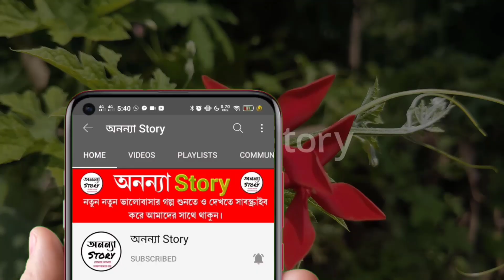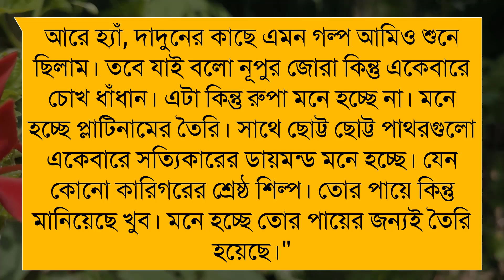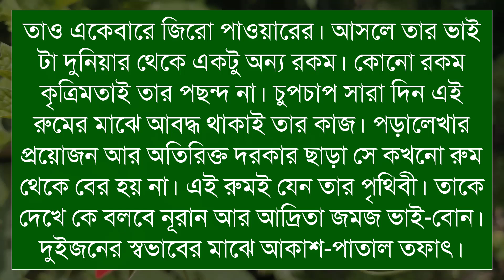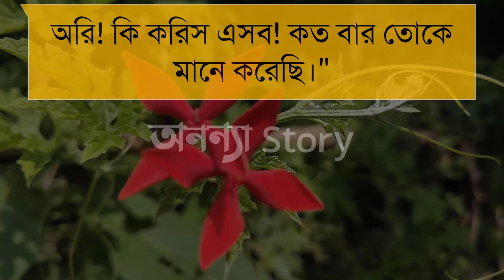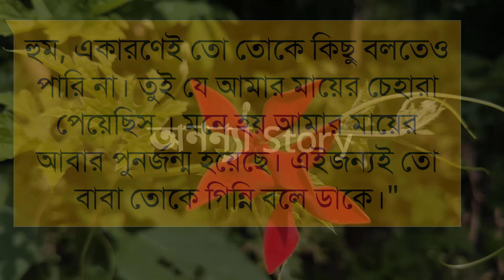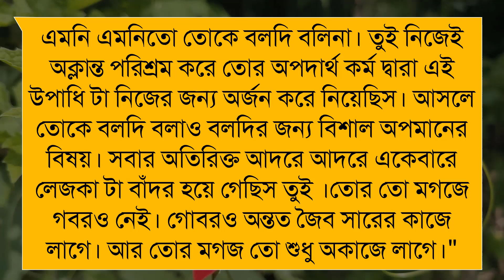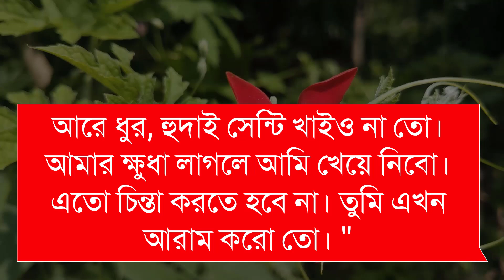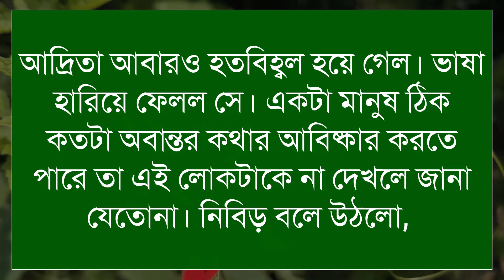পুতুল বউ,নিবিদ্রিতা কাহন। লেখিকাঃ মেহরুমা নূর। (২-পর্ব)।রোমান্টিক ভালবাসার গল্প।। অনন্যা Story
পুতুল বউ,নিবিদ্রিতা কাহন। লেখিকাঃ মেহরুমা নূর।।রোমান্টিক ভালবাসার গল্প।। অনন্যা Story

গল্পের নামঃপুতুল বউ,নিবিদ্রিতা কাহন

🎙️Himu+Shonalika+Anu+Mostofa+Belal+Alamin+Mafi

Script writer: লেখিকাঃমেহরুমা নূর। লেখিকা আপুকে অসংখ্য ধন্যবাদ আমাদের এত সুন্দর একটি গল্প উপহার দেয়ার জন্য।

অনন্যা Story
MB Diary